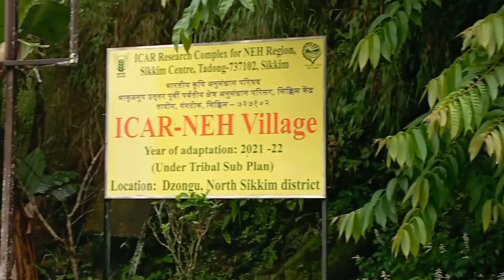Anum Ko Vlog - Episode 11 - Football is ❤️. Makha Ma - Har key jitney walo ko Bazigar bhancha arey 😄